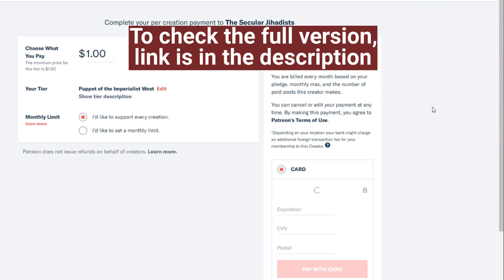Ayaan Hirsi Ali on Islam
We talk to Nun Benson, a Somali ex-Muslim, about Ayaan Hirsi Ali and her influence in the Somali community.
Nun Benson is a Somali ex-Muslim who has publicly shared her views on Islam's tolerance of slavery, the destructive influence of Islamic imperialism in Somalia, and the rampant anti-black racism within Muslim communities. She joined us to talk about the experience of leaving Islam in an increasingly radicalized Somali diaspora, her Sufi background, Ayaan Hirsi Ali, the reform movement, Ilhan Omar, her upcoming podcast, WaaqNation, and more. Check it out.